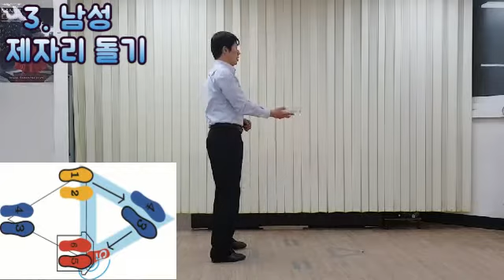선샤인 사교 댄스-왕초보 지루박 기초/세번째 인터넷 강습 Korea social dance Jitterburbug basics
교본,DVD,USB,카톡 강습 문의 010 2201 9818

인천 구월동 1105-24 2층 선샤인 댄스 컨텐츠 학원
사교댄스를 인터넷으로  집에서도 가족 끼리, 남녀 노소 누구나 배울수 있다.
유산소 다이어트 실내 운동으로 강추!!